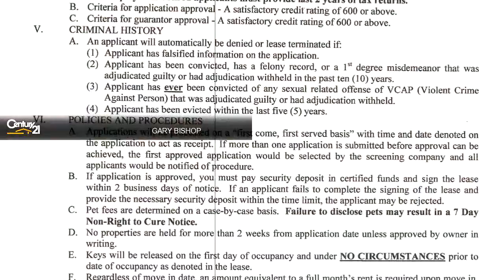Residential for rent - 558 CLIFTON RD, CRESCENT CITY, FL 32112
3/2 Lakefront home on Crescent Lake which leads to the St Johns River. Tenant must be able to pass a credit and background check.

Bedrooms: 3
Bathrooms: 2
Square Feet: 2252
Price: $1,250

11/05/2018 02:42:03 am

Last modified: